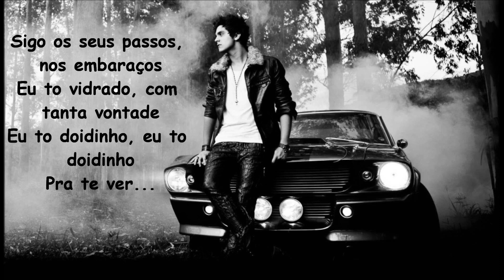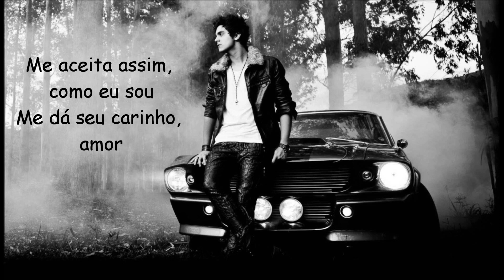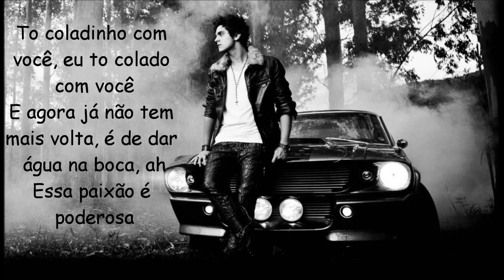Luan Santana - Coladinho (letra)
Luan Santana - Coladinho_ 2012
Letra